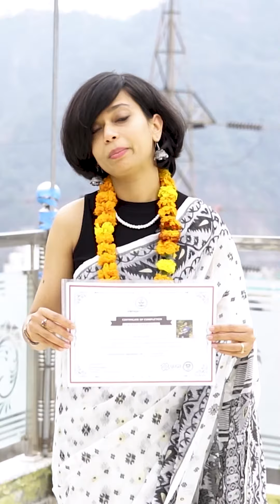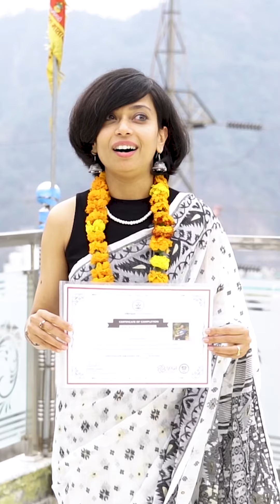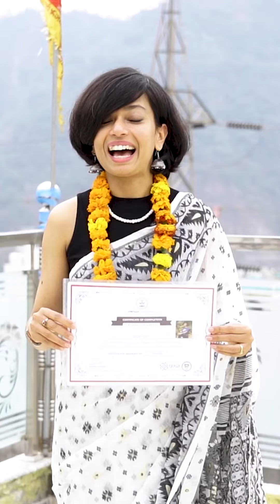🧘‍♀️ Yoga Teacher Training in Rishikesh | Video Review | Vinyasa Yogashala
✨ 🧘 𝗬𝗼𝗴𝗮 𝗧𝗲𝗮𝗰𝗵𝗲𝗿 𝗧𝗿𝗮𝗶𝗻𝗶𝗻𝗴 𝗶𝗻 𝗥𝗶𝘀𝗵𝗶𝗸𝗲𝘀𝗵 𝗜𝗻𝗱𝗶𝗮  🧘 ✨

Our yoga training student shared her experience regarding our training and time she spent with Vinyasa Yogashala.

If you're passionate about yoga and want to become a confident yoga instructor, you've come to the right place. Vinyasa Yogashala offers comprehensive and immersive yoga teacher training courses for individuals of all levels.

Our experienced instructors will guide you through a transformative learning experience, helping you deepen your understanding of yoga and refine your teaching skills. Whether you're a beginner or an experienced yogi, our courses are designed to cater to your needs.

During the training, you'll have the opportunity to practice yoga intensively, enhancing your own practice while building strength, flexibility, and mindfulness. You'll also learn about anatomy and how it relates to yoga, enabling you to teach with precision and prevent injuries.

We believe that yoga goes beyond the physical aspect, so our training includes teachings on yoga philosophy, meditation, and breathing techniques. These teachings will enrich your personal practice and help you guide your future students towards a deeper connection with themselves.

Upon completion, you'll receive an internationally recognized certification from Yoga Alliance USA, allowing you to teach yoga anywhere in the world. Many of our graduates have gone on to become successful yoga instructors, opening their own studios and inspiring others to embrace yoga's transformative power.

Join our Yoga Teacher Training School today and embark on a life-changing journey. Discover the joy of sharing the gift of yoga and become part of a global community of dedicated yogis.

Namaste 🙏

Yoga school Rishikesh,
Yoga school Rishikesh India,
Best yoga school in Rishikesh,
Vinyasa Yogashala - Best yoga school in Rishikesh India,
Yoga school Rishikesh classes,
Yoga classes in Rishikesh,
Yoga centres in Rishikesh,
Yoga center in Rishikesh,
Yoga school Rishikesh fees,
Yoga school Rishikesh for beginners,
Yoga teacher training in Rishikesh,
Learn yoga in Rishikesh,